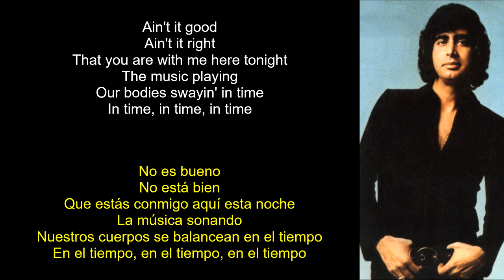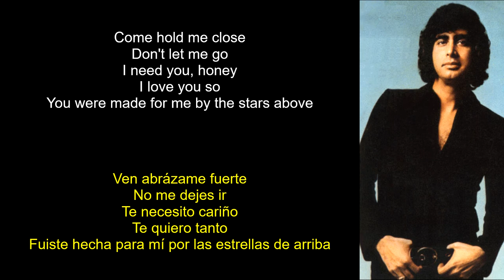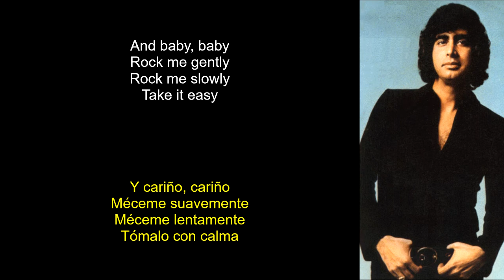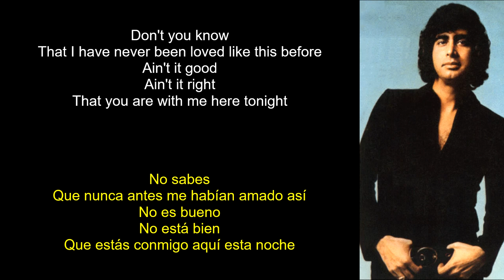Andy Kim - Rock Me Gently (Lyrics Spanish-English) (Español-Inglés)